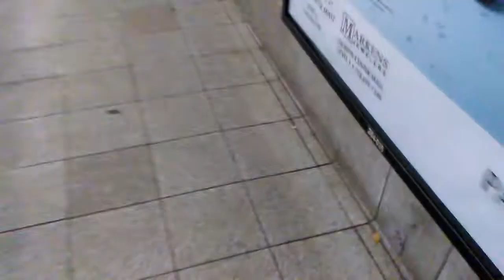The R127/R134 Penis Train & The R160 (E) & (F) Trains & The R46 (R) Train.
Called It The Penis Train Because I Got That From Knuckles & Chris From The Super Subway Bros.